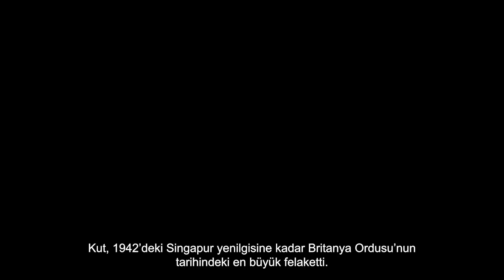İki Nehir Arasında | Fragman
Film, I. Dünya Savaşı sırasında Irak Cephesinde savaşmış ve esir düşmüş Türk ve
İngiliz askerlerinin hikâyesini konu ediniyor.